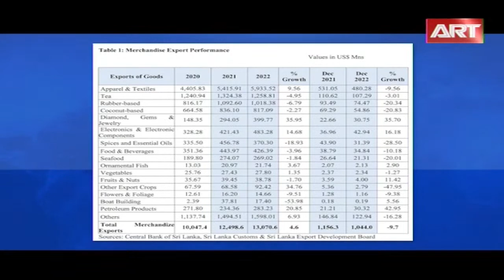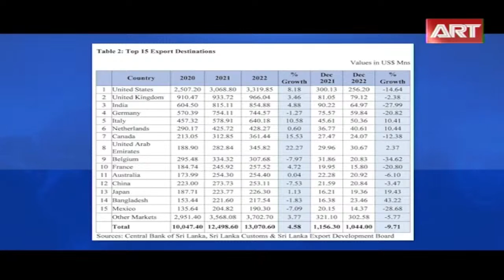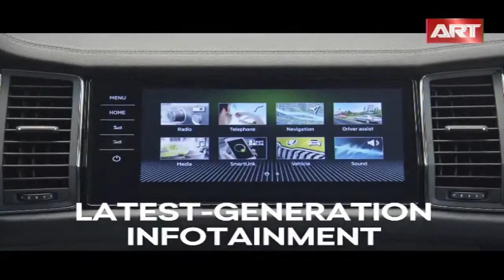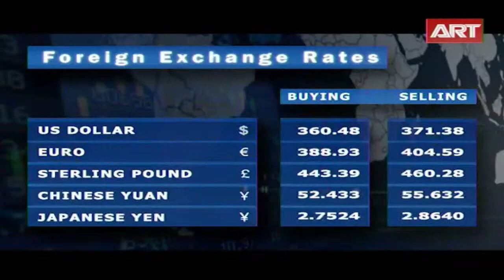State of Business | 31.01.2023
Like US ART TELEVISION Search Online